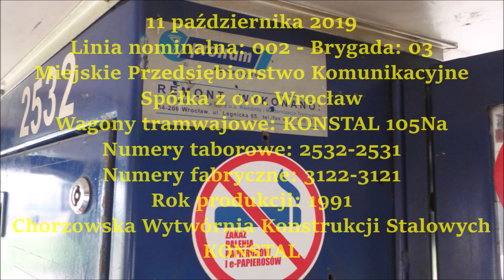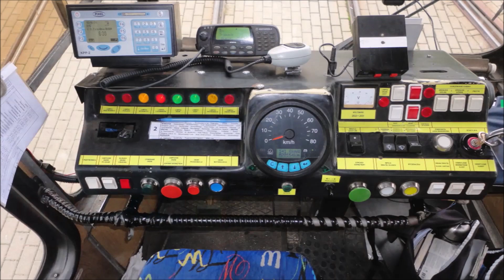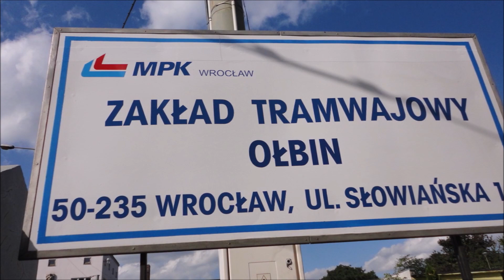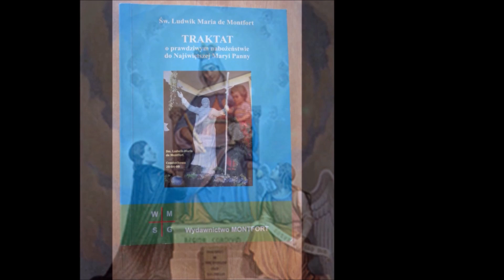KONSTAL 105Na MPK WROCŁAW - Linia 1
Poc. nr. 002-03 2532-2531 z wagonami o nr. fab. 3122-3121 z 1991 r. Przedstawienie KLASYKA (choć z nowoczesnymi drzwiami), czyli dwuwagonowego składu tramwajowego KONSTAL 105Na, oraz pracy motorniczego (cab view), podczas obsługi pasażerskiej na podstawowej trasie linii 1 z Biskupina na Poświętne (Marino) i z powrotem.